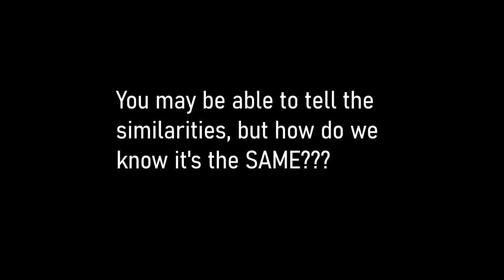The UNRELEASED RIFF You Didn't Know Metallica Used in a Song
*song: All Nightmare Long (2008)